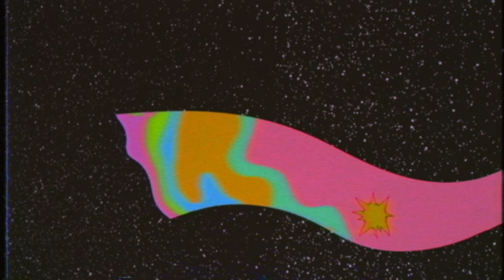Serpent Power - Last Ape In Space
The Serpent Power is a new psychedelic music collaboration between Ian Skelly (the Coral) and Paul Molloy (the Zutons) formed in 2014.

After the pair discovered an instant songwriting chemistry between them at an aftershow party, they immediately booked themselves into Castle Grayskull studios in Merseyside and began work on their debut album.

Deciding to keep the name of Ian's backing band from his 'Cut From A Star' solo album tour... the Serpent Power was born.

After an intense flurry of recording activity, the album was complete; and a strange and bizarre world of warped madness had been created by the pair.

Their debut album unravels like a darkly psychedelic comic horror book; with twisted tales of alien brain abduction, phantom bogeymen; sirens, voodoo witchdoctors and waitresses come serial killers to name but a few.

With their first single set for release in early 2015 and eponymous debut album set for release in April 2015 they invite YOU... pretty baby... to dig the Serpent Power!!!

Last Ape In Space animation directed by Dominic Foster